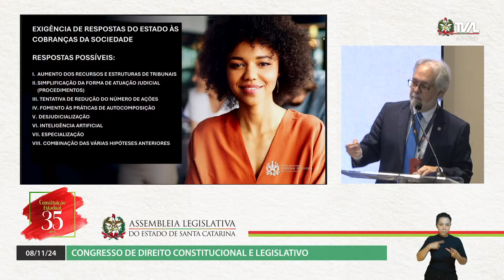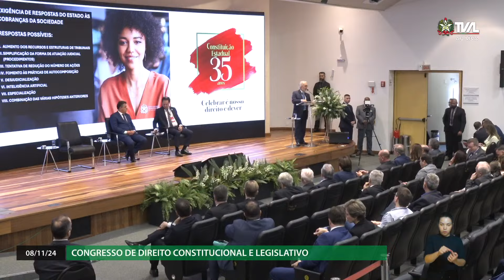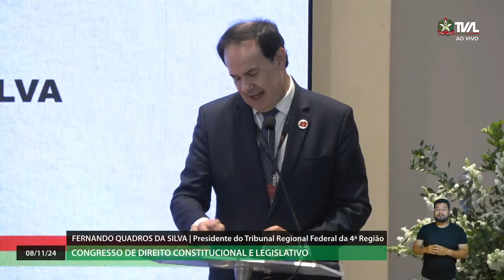Congresso de Direito Constitucional - Palestras: Tribunal de Justiça - 08/11/24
Congresso de Direito Constitucional e Legislativo
Comemoração dos 35 anos da Constituição Estadual

Palestras:

1) Justiça: Gênero de Primeira Necessidade, João Henrique Blasi - Desembargador do Tribunal de Justiça (TJSC)

2) A Prova Pericial e seu Controle pelo Juiz, Fernando Quadros da Silva - Presidente do Tribunal Regional Federal da 4ª Região (TRF4)

Mediadores: Deputado Ivan Naatz